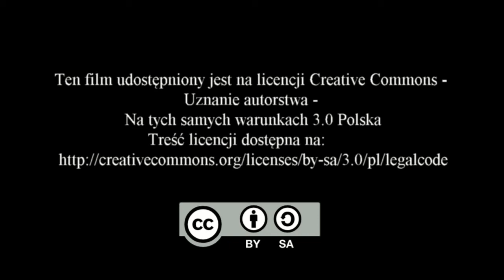Diabeł w komputerze - spektakl uczniów z Oblęgorka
Pod koniec roku szkolnego -- 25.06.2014 r., do Biblioteki Centrum Kultury
w Piekoszowie przybyli uczniowie Szkoły Podstawowej im. H. Sienkiewicza w Oblęgorku. Odbyło się spotkanie integracyjne z podopiecznymi Środowiskowego Domu Samopomocy
i Domu dla Niepełnosprawnych w Piekoszowie. Celem spotkania było uwrażliwienie uczniów na potrzeby osób „sprawnych inaczej". Członkowie aktywu bibliotecznego przedstawili inscenizację, która poruszała problemy społeczeństwa informacyjnego. Spektakl w dowcipny sposób przestrzegał przed pokusami drzemiącymi w Internecie i podkreślał zalety książek. Występ młodych aktorów wprowadził zgromadzonych obu placówek w dobry humor, dostarczając wielu estetycznych wrażeń. Wyrazem radości widzów były gromkie brawa, które otrzymali uczniowie.